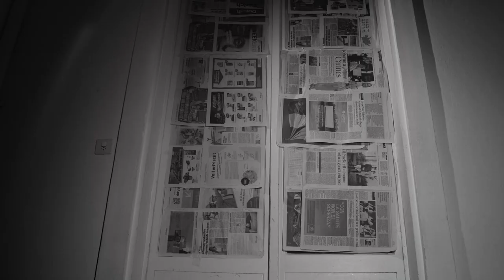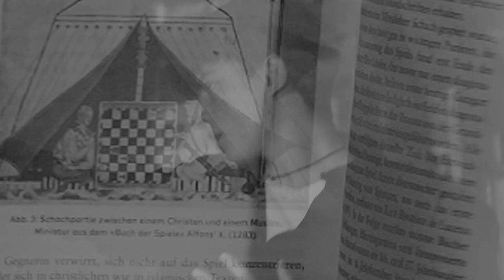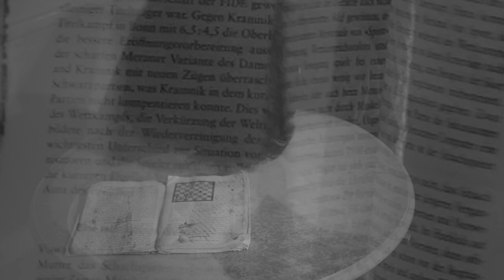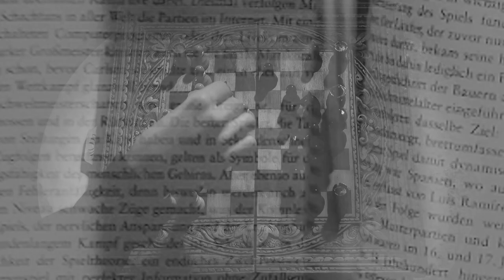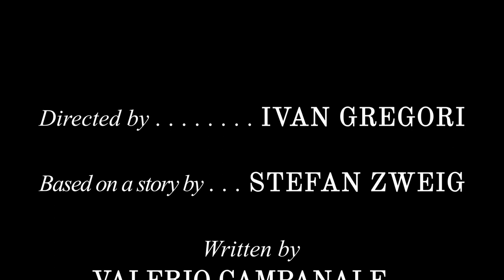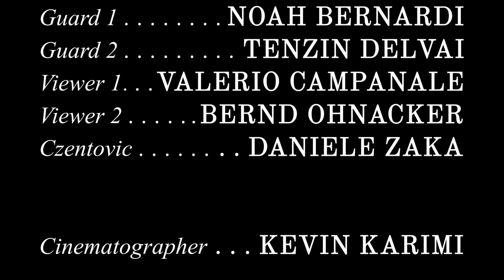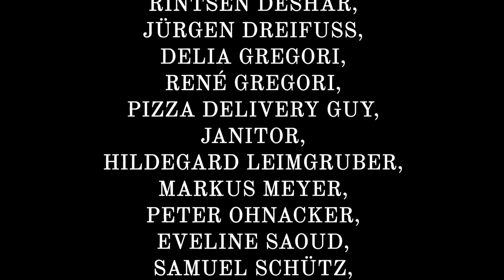Schachnovelle (2021) | Kurzfilm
Gefangen in einem gewöhnlichen Zimmer findet Dr. B. nach Monaten der Isolation ein Buch über das Schachspiel. Der verrückt werdende Insasse verschlingt das Buch und spielt jede Partie nach. Doch nachdem er alle Partien nachgespielt hat, kann er nur noch gegen sich selber spielen…

Credits:

Directed by
IVAN GREGORI

Based on a story by
STEFAN ZWEIG

Written by
VALERIO CAMPANALE IVAN GREGORI BERND OHNACKER

Starring (order of appearance)
Dr. B - LUCA VOGEL
Guard 1 - NOAH BERNARDI
Guard 2 - TENZIN DELVAI
Spectator 1 - VALERIO CAMPANALE
Spectator 2 - BERND OHNACKER
Czentovic - DANIELE ZAKA

KEVIN KARIMI

Co-Directors
VALERIO CAMPANALE & BERND OHNACKER

Edited by
IVAN GREGORI

VALERIO CAMPANALE

KEVIN KARIMI

Gaffer
DANIELE ZAKA

Spark 1
TAMINO PREIMS

Spark 2
TENZIN DELVAI

Spark 3
YUUKI HESHIKI

Costumes by
VALERIO CAMPANALE, BERND OHNACKER, LUCA VOGEL & DANIELE ZAKA

URS ALBRECHT
MARTIN BUSCHBECK
CARLA CAMPANALE
RINTSEN DESHAR
JÜRGEN DREIFUSS
DELIA GREGORI
RENÉ GREGORI
PIZZA DELIVERY GUY
JANITOR
HILDEGARD LEIMGRUBER
MARKUS MEYER
PETER OHNACKER
EVELINE SAOUD
SAMUEL SCHÜTZ
JULIEN VÖGELI
EVA VOGEL

Tracklist

Romeo and Juliet, Op. 64, Act. 1: Dance of the Knight - Sergei Prokofiev, Performed by Andrè Previn, London Symphony Orchestra - Warner Classics (1973)

Carmina Burana/Fortuna Imperatrix Mundi: “O Fortuna” - Carl Orff, Performed by Antal Doràti, Brighton Festival Chorus, Royal Philharmonic Orchestra - Decca Music Group Ltd. (1975)

Passacaglia for unaccompanied violin - Heinrich Ignaz Franz von Biber, Performed by Andrew Manze, Richard Egarr - Harmonia Mundi (2004)

Jazz Suite No.2: 6. Waltz II - Dimitri Shostakovich, Performed by Concertgebouworkest, Riccardo Chailly - Decca Music Group Ltd.

OCUMENS PRODUCTIONS ® 2021